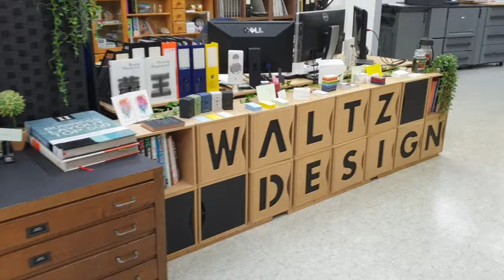왈츠디자인 공방소개 영상